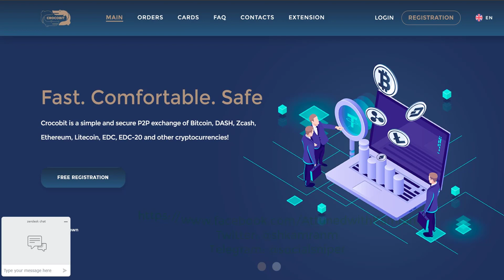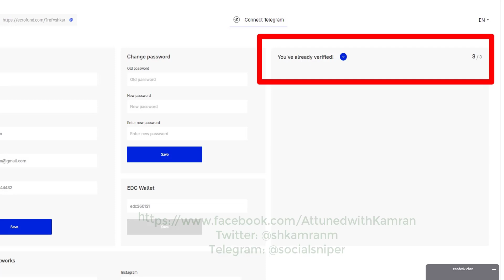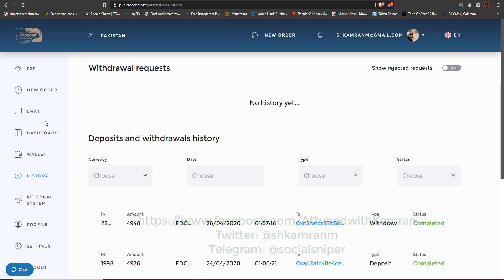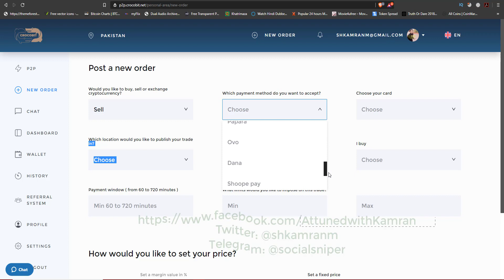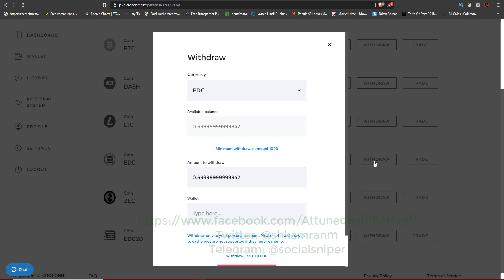How to deposit EDC in Crocobit | How to withdraw from Crocobit | How to post a trade in Crocobit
Please note this video is in Urdu/Hindi language.

You can create EDC wallet via this link to join my team.
Put 30000 EDC in your wallet, then lease it for one year or six months or quarterly and enjoy daily mining reward, built your team to get referral bonus.

EDC Coin to EDC Token - ERC20 EDC Token in exchange - New Stage of EDC Blockchian Project

In this video you will get info of:
1. How to create account in p2p.crocobit.net
2. Deposit EDC into crocobit exchange
3. How to withdraw from crocobit
4. how to deposit in edc blockchain wallet.
5. How to withdraw from edc blockchain wallet.
6. How to post a trade in p2p.crocobit.